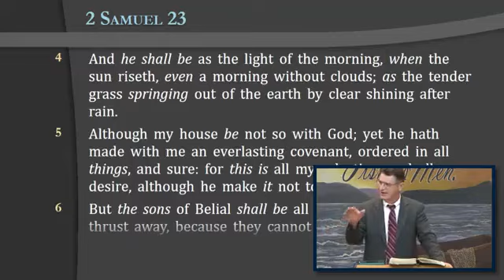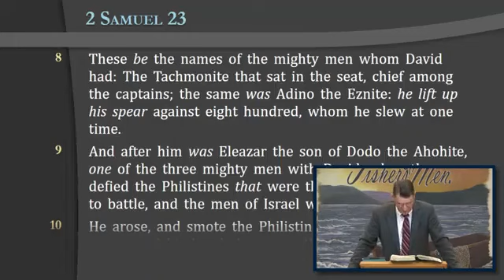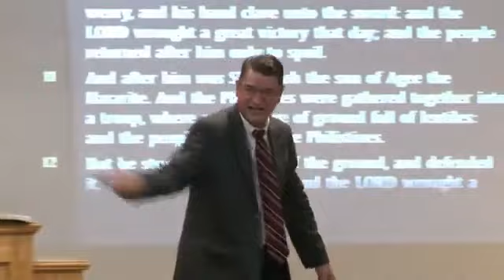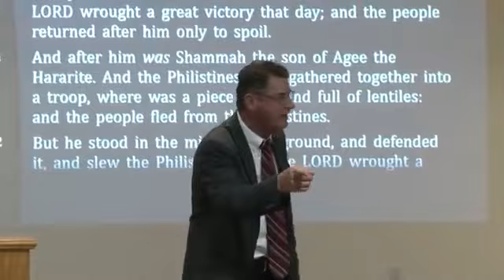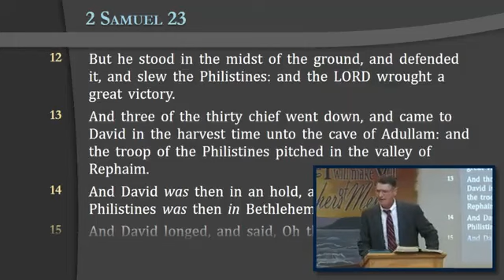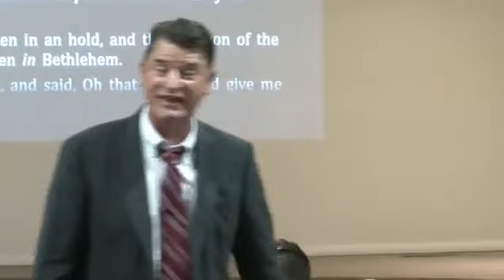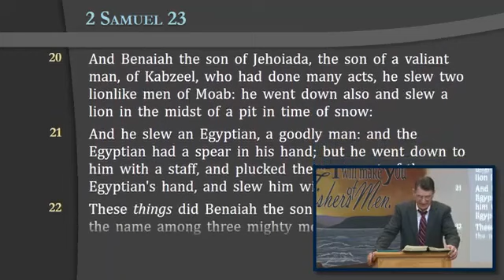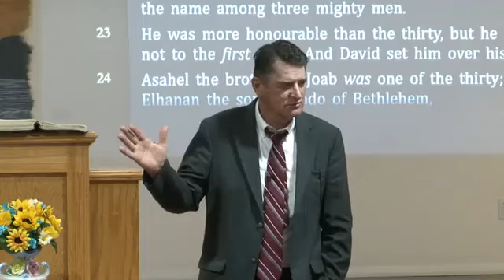"The Mighty Men of David" -- Reg Kelly Sunday Evening Service (8/13/23)